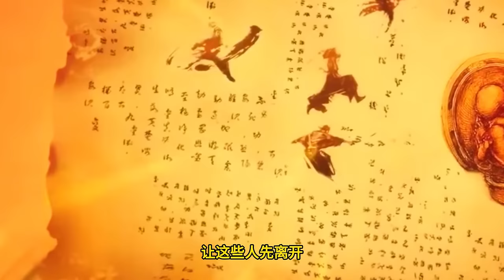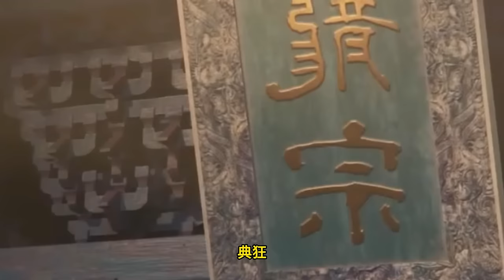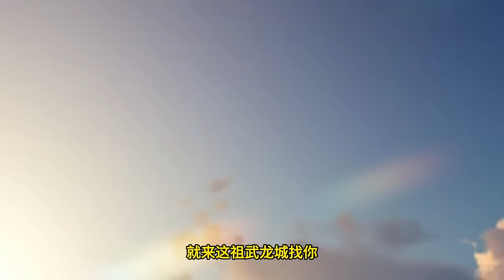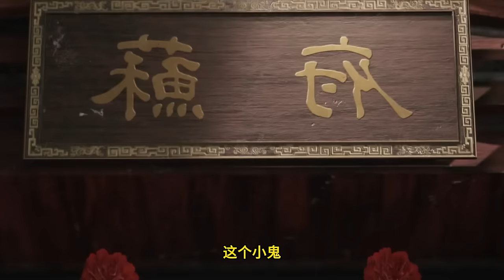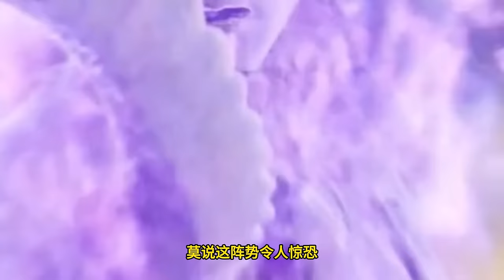Martial God Asura |《修罗武神》第438集 subtitle Full Episdoe